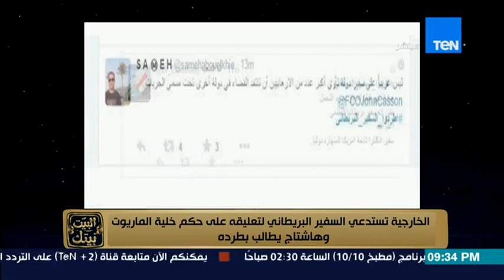البيت بيتك - "الخارجية تستدعى السفير البريطانى لتعليقه على حكم قضية الماريوت وهاشتاج يطالب بطرده"